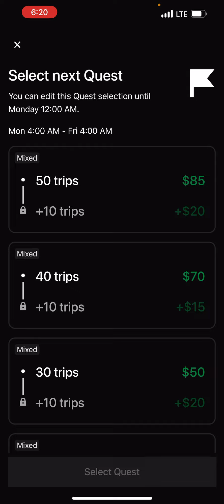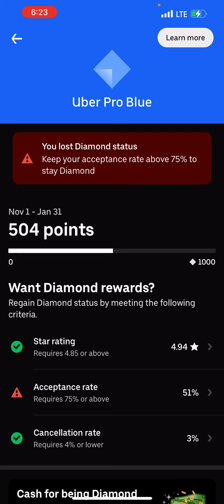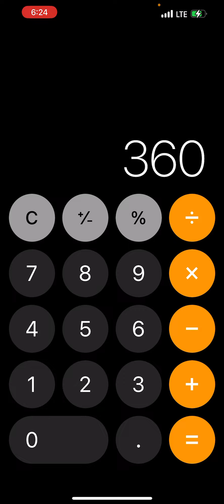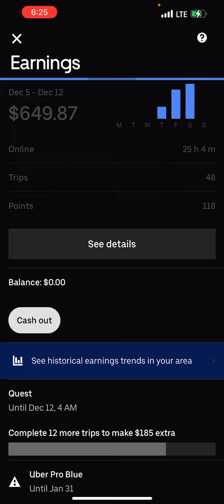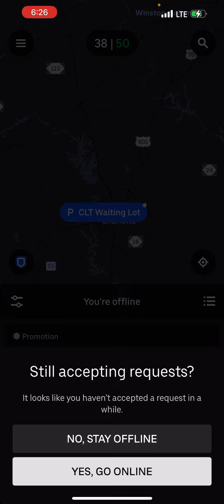Uber is offering me .40 cents per mile at this rate I will never get Diamond Pro Status again